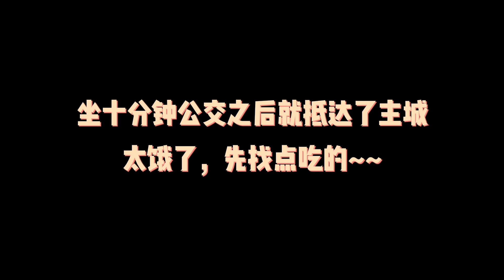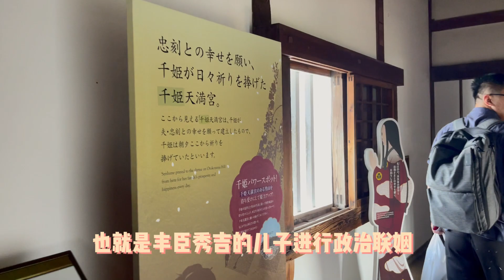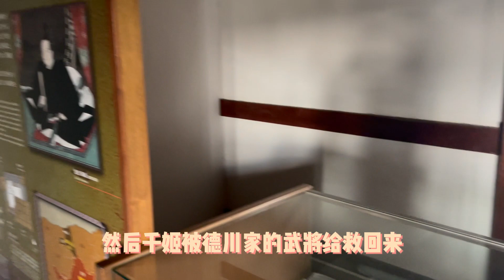从大阪出发，姬路城一日游全所见~~